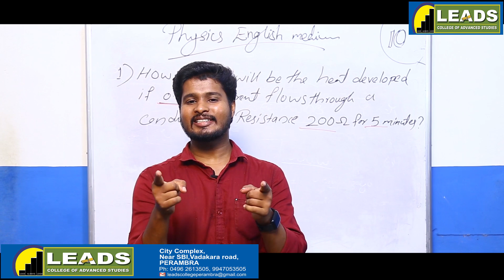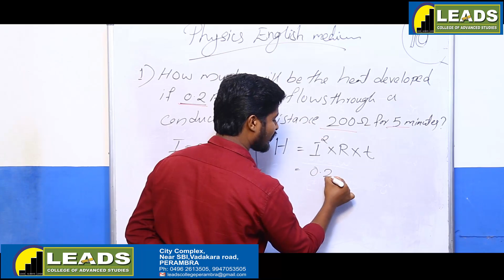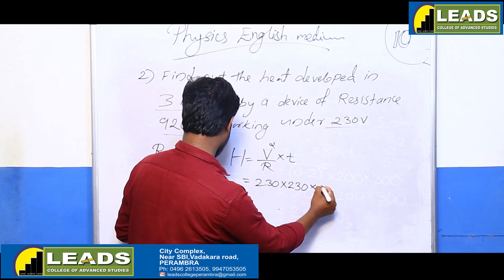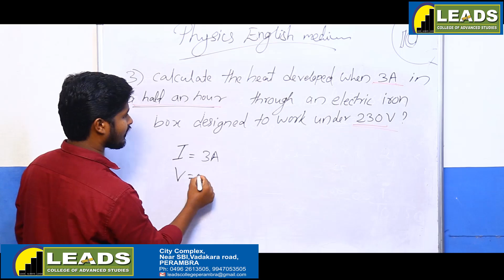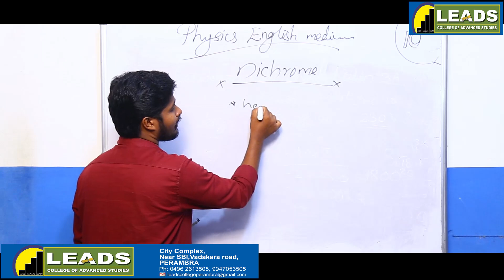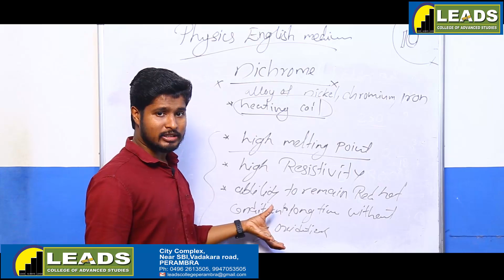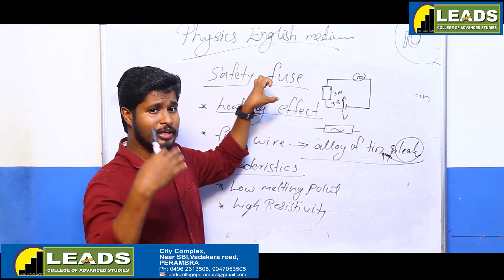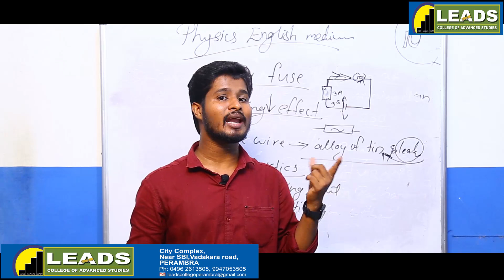PHYSICS ENGLISH MEDIUM class 02